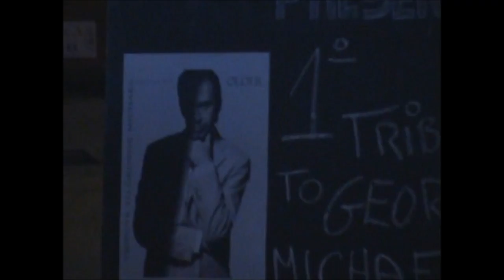Musoc Show Benidorm España 2009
The video is not original music. Please help the channel by subscribing to your likes and thank you thanks  .Ayuda al canal suscribiéndote a tus Me gusta y gracias, gracias.Пожалуйста, помогите каналу, подписавшись на ваши любимые и спасибо спасибо